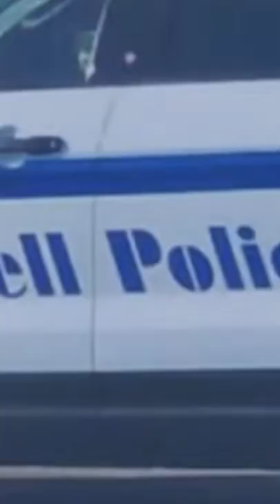Undercover cops.. 🛌💤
Please support the reporter who made the original video by visiting the "Source" link above. ⬆⬆⬆

US CONSTITUTION
BILL OF RIGHTS
TOP RATED AMAZON BODY CAM
#1 BEST SELLING GIMBAL
SPY CAMERA PEN
SPY CAMERA GLASSES
LEGAL NOTICE:
THIS VIDEO IS FOR ENTERTAINMENT ONLY, AND SHOULD NOT BE MISTAKEN FOR LEGAL ADVICE. ALWAYS CONTACT AN ATTORNEY FOR LEGAL ADVICE.